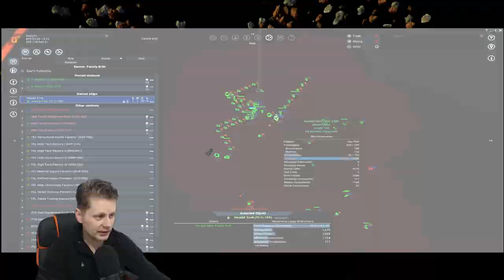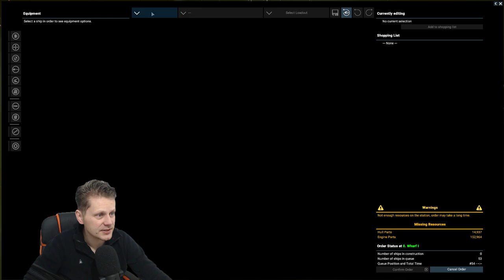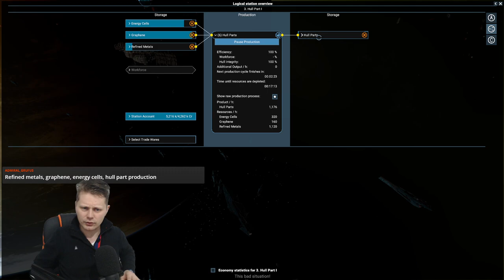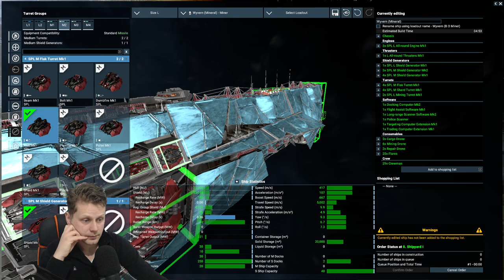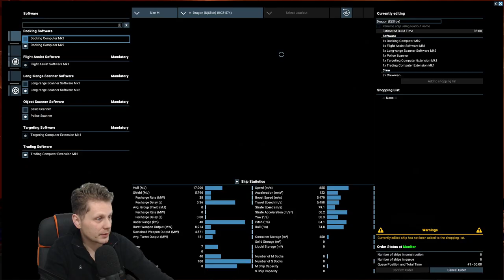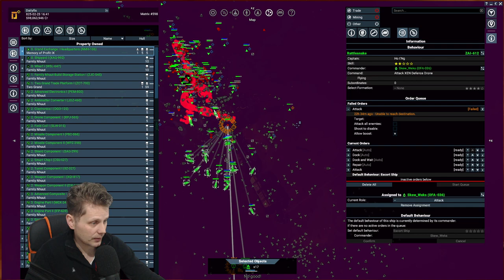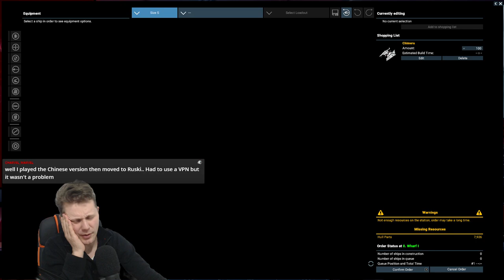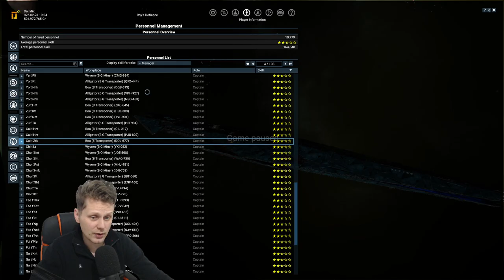#21 - Time to Kick out the Xenon - X4: Foundations (v5.0)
!!Skip the first 15min...
I started streaming but i got a phone call youtube won't let me cut it out sorry -_-!!